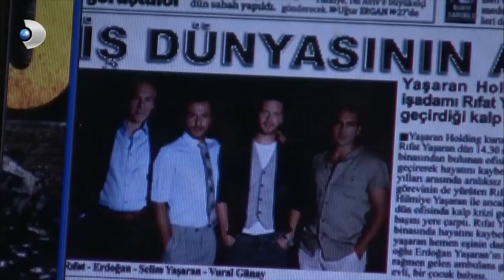كذب! | فاطمه غول | الجزء 42